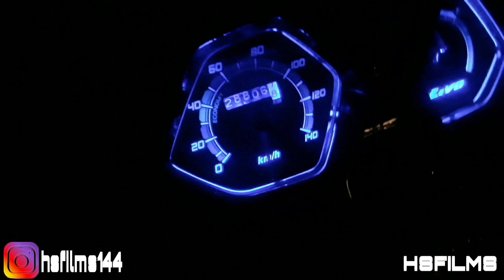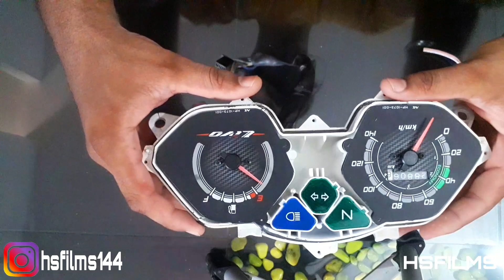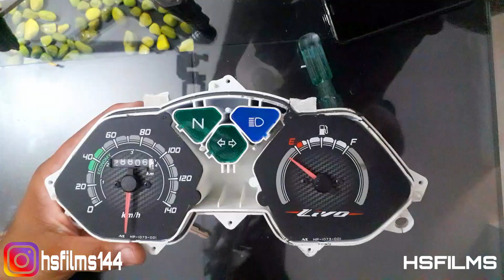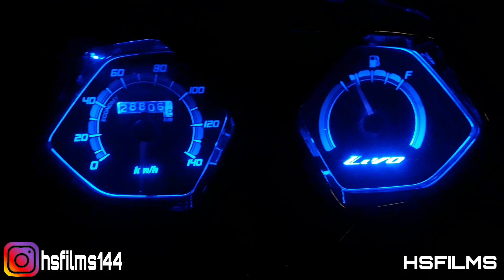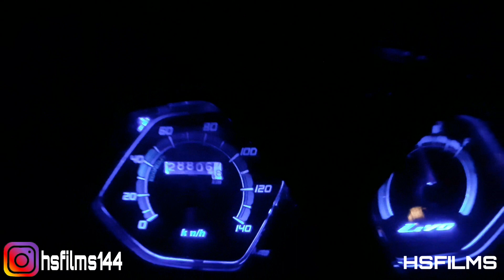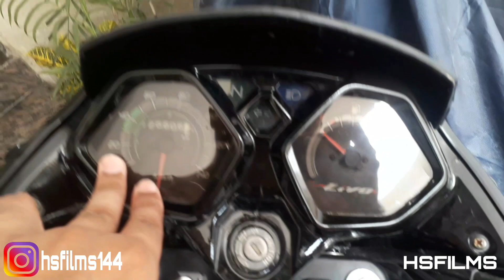customize speedometer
hello friends
by//hsfilms